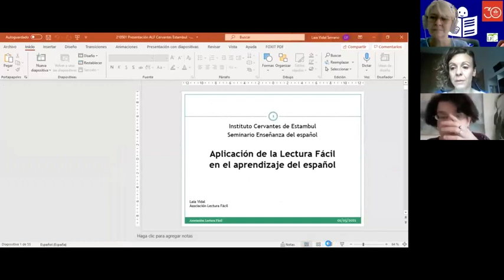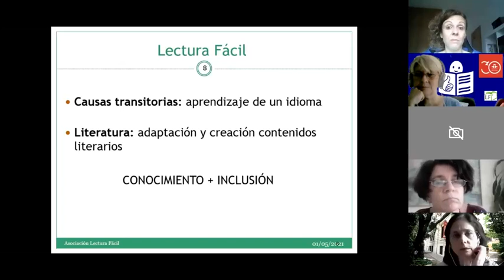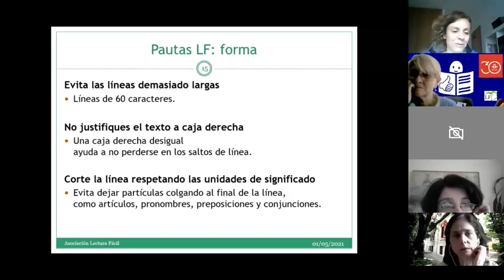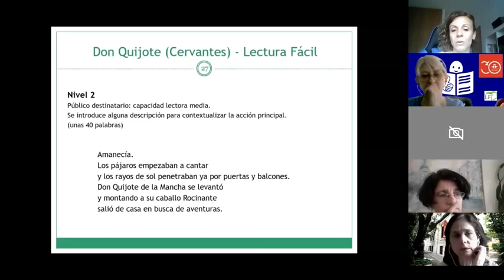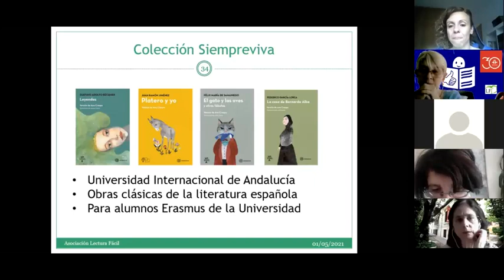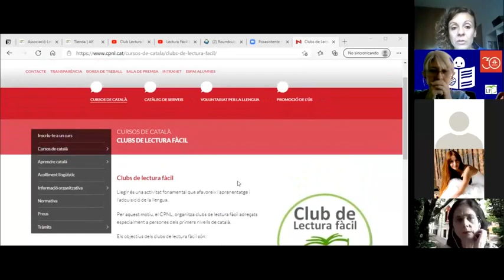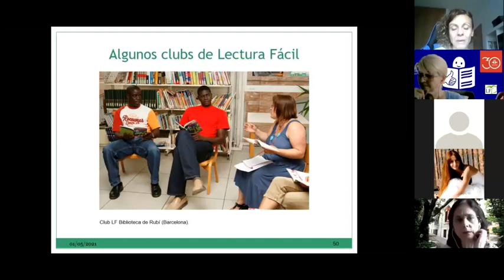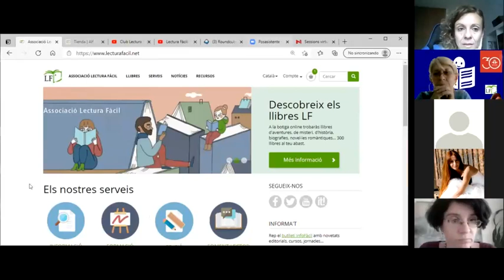Lectura fácil en el aprendizaje del español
Taller en línea que organiza la biblioteca del Instituto Cervantes de Estambul sobre los textos adaptados en lectura fácil y la enseñanza del español como lengua extranjera.

Dirigido a profesores de ELE, el taller correrá a cargo de Laia Vidal Serrano , de la Asociación Lectura Fácil, la organización de referencia en España sobre esta tecnología de apoyo a la accesibilidad lectora.